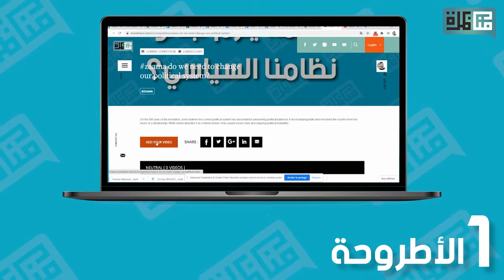مشروع زعمة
بعد تونس تختار، المناظرات الرئاسية والتشريعية و99 يوم من البرلمان، نقدمولكم مشروعنا الجديد زعمة زعمة، أحد مشاريع مبادرة مناظرة، وهي أول سلسلة مناظرات بالدارجة التونسية.